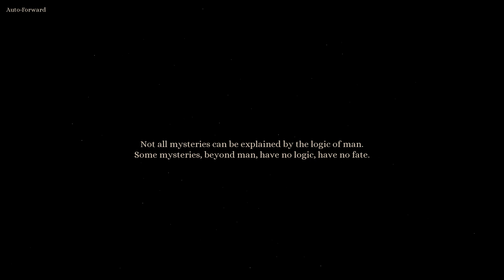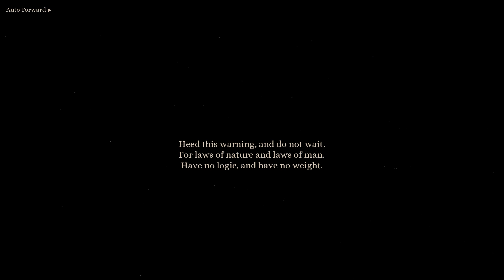Alaris Walkthrough Part 5 No Commentary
A global crisis that only continues to escalate. A dangerous run-in with a shadowy stranger. And a mysterious word that won't stop gnawing at you. How does everything tie together? And what role could you possibly play in all of this?

Enter a world of magic—of Fae and Dragon.